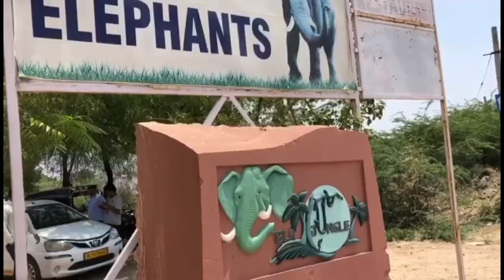Fun With Elephant In Ele Jungle || Jaipur Vlog Ep:1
Fun With Elephant In Ele Jungle || Jaipur Tour Ep:1 || ‎@angelaadyahosurkar

distance from Delhi to Jaipur is 306.7 km
time taken 4 hr 42 min
charges in @elejungle
elephant feeding: 1000rs
painting on elephant: 1600rs
elephant bath: 1600rs
elephant ride: 2500rs

one food store available in there premises you can take snakes while waiting for your turn.
also there are many pegion u can also enjoy with them they are so beautifull and friendly

The elephant which we got in our turn The name of elephant is JAYA she is very calm and friendly she also enjoyed with us. we love JAYA alot.

The Ele Jungle is also near to Amer fort after Elejungle u can easily visit Amer fort and after that Jaigarh Fort..